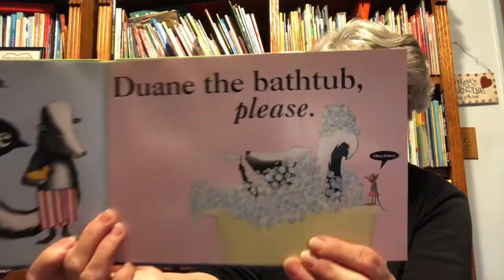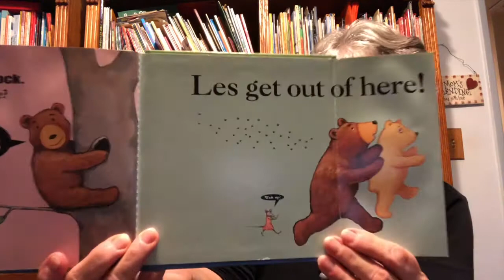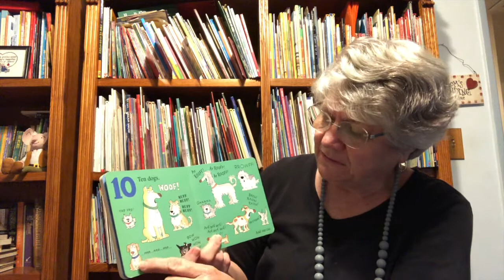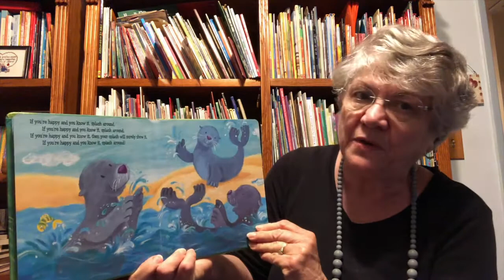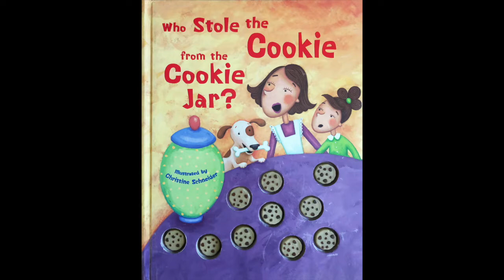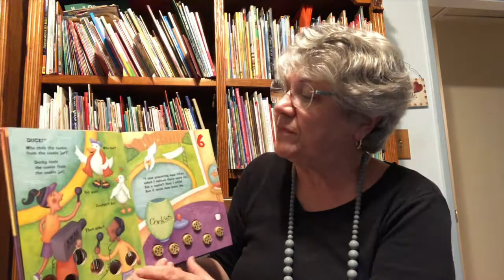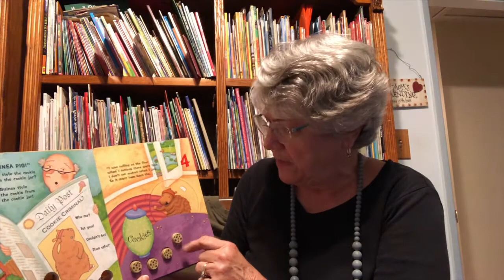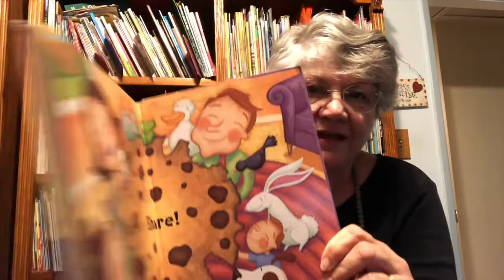GrammyB's Stories 60-63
Story timeline
00:07. Knock Knock! Who's There?
02:23  Doggies
04:24. If You're Happy and You Know It
07:30. Who Stole the Cookie from the Cookie Jar?